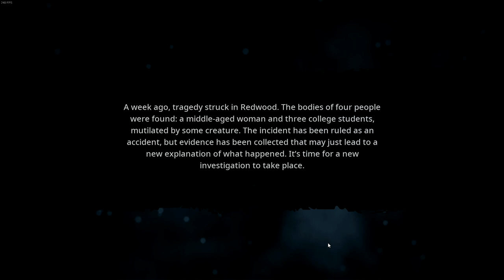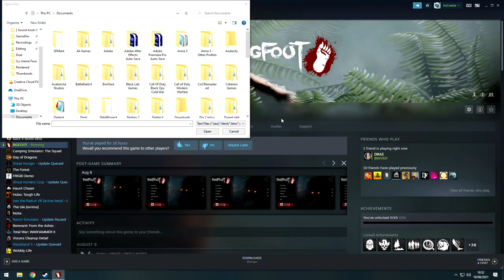Hunting Bigfoot with Friends Might Be EVEN WORSE!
BIGFOOT is a survival horror game about hunting Bigfoot. There are 2 modes available: you can play against Bigfoot controlled by AI, or another player can play as the monster.

Playing as Hunter

Gather a team of Bigfoot hunters among your friends or go alone.
Arm yourself with the most modern equipment, your only chance to fight off Bigfoot.
Use the tools at hand and your own cunning to increase your chances of survival.
Remember, there are other predators in dark forests.
Engage in a fight with an ancient primate, but remember that sometimes the hunter becomes the hunted.

Playing as Bigfoot

People have begun to trespass too much; protect your territory from uninvited guests.
Get food to become stronger.
Use the skills of a predator and unique abilities to hunt people.
Darkness is your friend, fear binds the hearts of your enemies.
Arrange ambushes and set traps; your victims will not be safe from you.
Or just rip out the road sign and charge into battle!

Features

Several US national parks to explore.
Online co-op with up to 4 players in the mode against Bigfoot under the control of AI.
Online co-op with up to 5 players in the mode against Bigfoot under the control of the player.
The game is being developed on Unreal Engine 4.

ft. @drae and @IGP